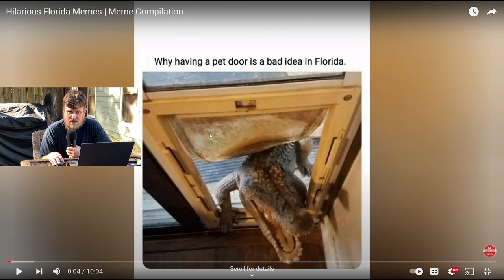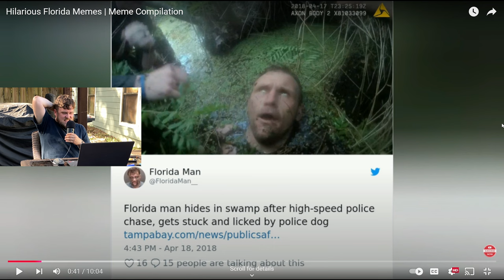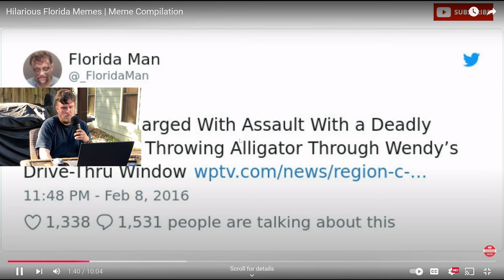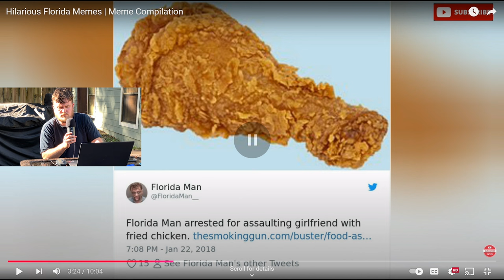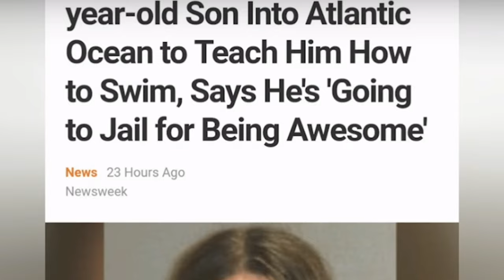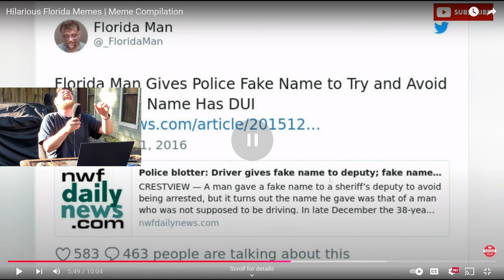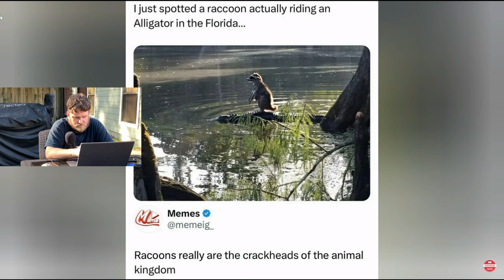Florida People Are Ridiculous... 🤣